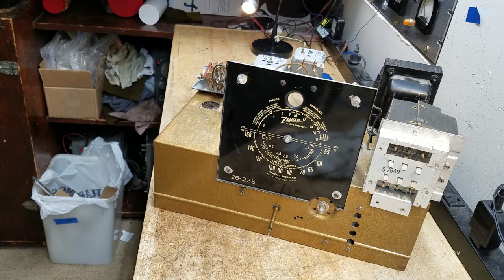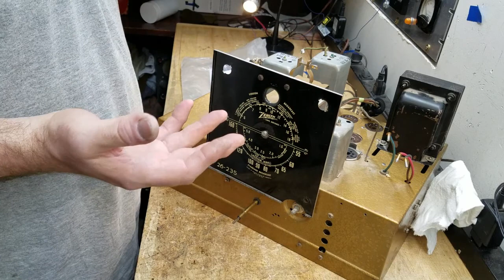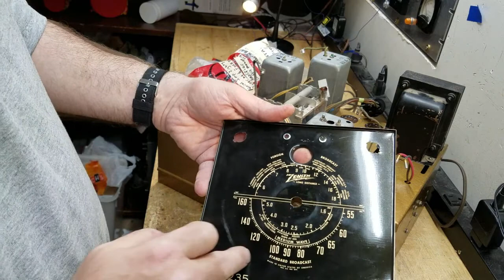1940 Zenith 10S464 Antique Tube Radio Part 1 of 8 Test Power-Up & Teardown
Let's start a new project.  This time, it's a big, classic pre-war Zenith.  We'll focus on the stuff you don't usually see on the Tube, like mechanical teardown.  So, let's get into this thing!